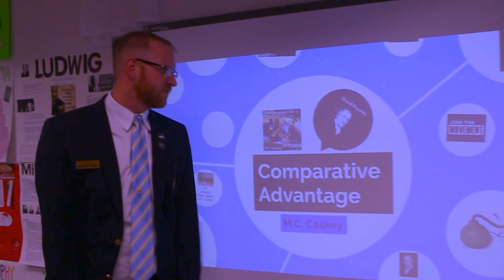M.C. Caskey - Comparative Advantage ( Prod. Yazie )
M.C. Caskey teaches Economics through HipHop.
Economics + HipHop= HipHopnomics.  Check out "HipHoponomics Vol. 2: The Man, The Myth, Adam Smith" on YouTube and SoundCloud!

In this track, I seek to break down David Ricardo’s principle of Comparative Advantage, which economist Paul Samuelson famously described as the key insight of economics that is both non-trivial and true.  While the album is primarily Smith-driven, I couldn’t resist writing a track about this concept, which is one of my favorites and one of the most important to teach in all of economics.   I feel like much of the confusion surrounding ideas of trade springs from the widespread lack of understanding surrounding this concept.  Economist Russ Roberts wrote, “An easier way to understand the lesson of comparative advantage is to see that there are two ways to get fish, the direct way and the roundabout way.  The direct way is go fishing.  The roundabout way is to collect water and trade it for fish.  Which is better? It depends of which ways is cheaper.”  When I performed, this track live at the UD CEEE event on May 10th, I introduced this concept metaphorically like this; Lebron James mowing his own lawn is akin to the United States producers making large amounts of toys.  Both parties in this case could carry out these activities extremely well, but the question is: what is the opportunity cost?  Lebron James perhaps would give up the opportunity to shoot a Nike Commercial, and US producers may forego the opportunity to produce planes or financial services.  I begin and end this track as speaking about Comparative Advantage as a nerdy professor (inspired by Ben Stein as the boring economics teacher from the film Ferris Bueller’s Day Off), emphasizing that the gains from trade result from allowing an economy to specialize, and that individuals (and in turn, nations) ought to specialize in producing that which they produce at the lowest opportunity cost.